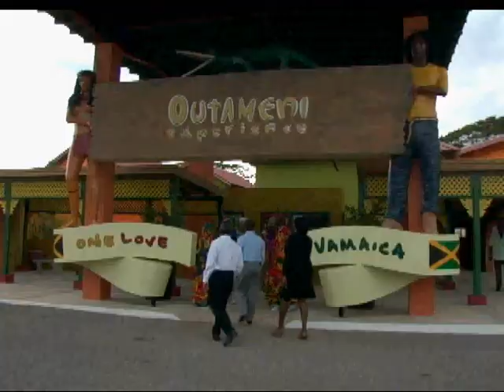ROYAL PALM ESTATE Season 27!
Royal Palm Estate Season 27 Promo #5. Know what to expect this season on Royal Palm Estate, Jamaica's Favourite home grown television show.